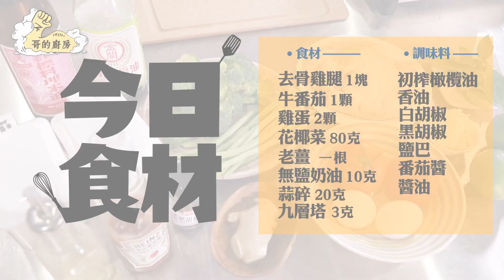快速完成四道菜料理低碳便當｜【COOKY】哥的廚房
阿之主廚的低碳便當，共四道菜，充滿蛋白質和營養，只要掌握食材處理跟烹調的順序，不用花太多時間，一鍋到底也可以煮出一桌菜！
番茄炒蛋、溫泡去骨雞腿、蒜香四季、豆奶油花椰菜